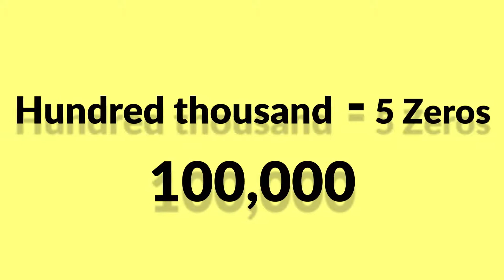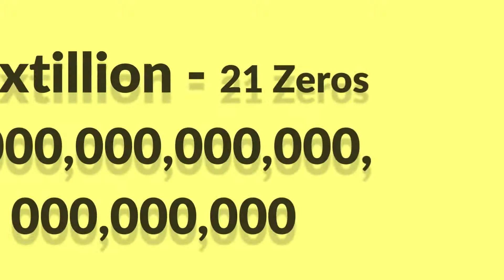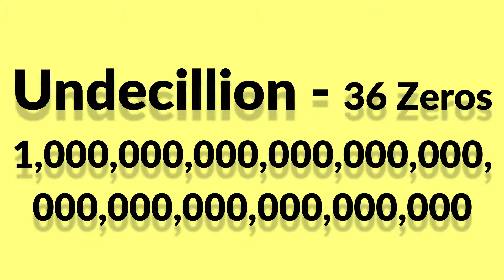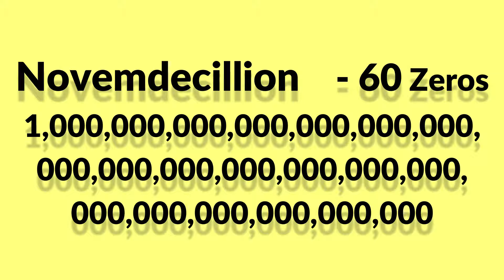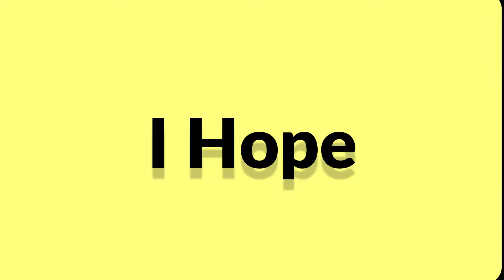Numbers of Zeros in a Million, Billion, Trillion, and More || Hindi Tutorial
Have ever wondered how many zeroes are in a million? A billion? A trillion? Do you know how many zeros there are in a vigintillion? Someday
you may need to know this for science or math class. Then again, you might just want to impress a friend or teacher.

Numbers Bigger Than a Trillion
The digit zero plays an important role as you count very large numbers. It helps track these multiples of 10 because the larger the number is,
the more zeroes are needed. In the table below, the first column lists the name of the number, the second provides the number of zeros that
follow the initial digit, and the third tells you how many groups of three zeros you would need to write out each number.

Million and Billion: Some Differences
In the United States—as well as around the world in science and finance—a billion is 1,000 million, which is written as a one followed by nine
zeros. This is also called the "short scale."
There is also a "long scale," which is used in France and was previously used in the United Kingdom, in which a billion means one million
million. According to this definition of a billion, the number is written with a one followed by 12 zeros. The short scale and long scale were
described by French mathematician Genevieve Guitel in 1975.

Numbers With Very Large Numbers of Zeros
The number googol (termed by Milton Sirotta) has 100 zeros after it. Here's what a googol looks like, including all of its required zeros:
Do you think that number is big? How about the googolplex, which is a one followed by a googol of zeros. The googolplex is so large it doesn't
have any meaningful use yet—it is larger than the number of atoms in the universe.